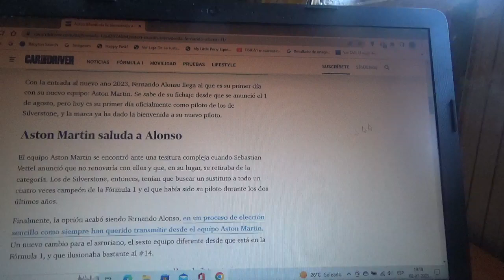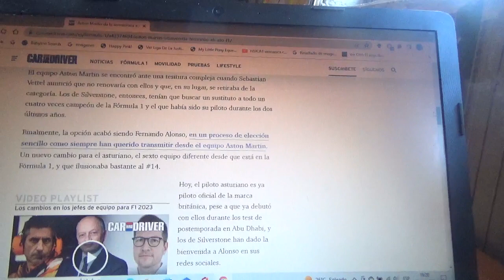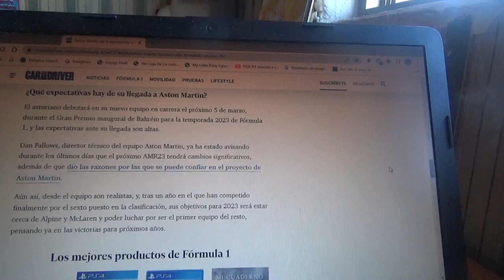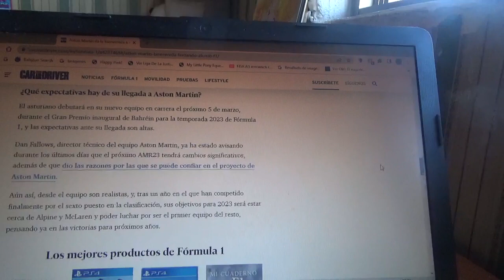Fernando Alonso ya es el nuevo piloto oficial de Aston Martin F1 Team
El piloto asturiano ya es parte del equipo con cuartel general domiciliado en Silverstone para la nueva Temporada 2023 de la Fórmula 1